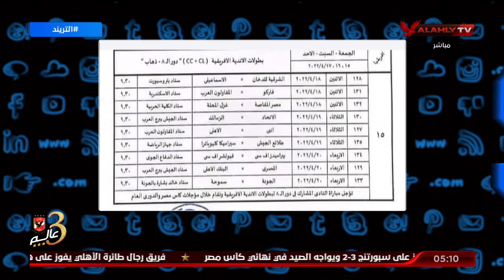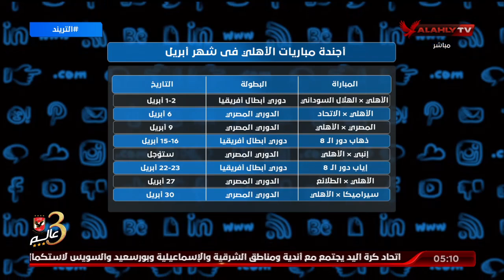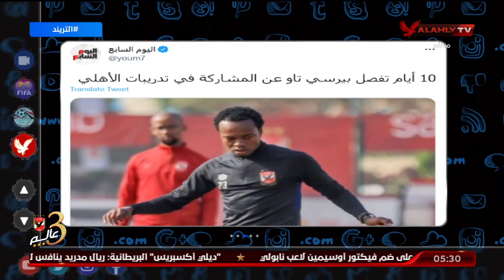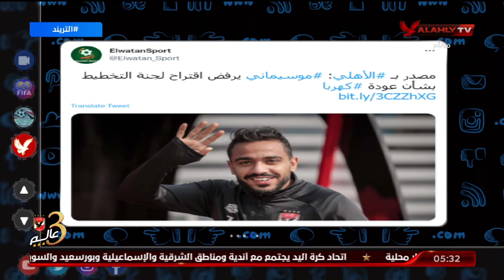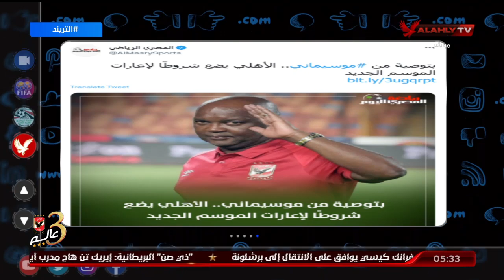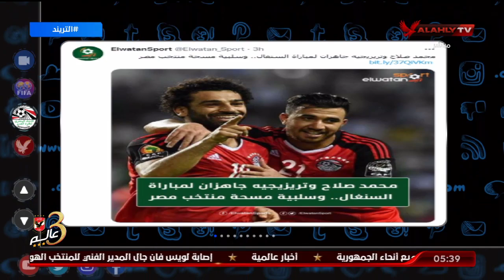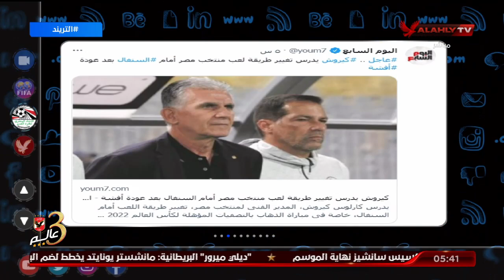الحلقة الكاملة | التريند مع محمد سعيد | 22-3-2022